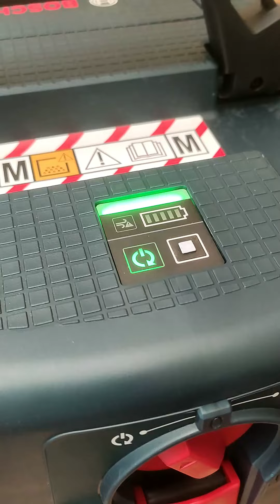Encendido remoto en aspiradora Bosch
✅ALGUNAS DE MIS HERRAMIENTAS (link de amazon):✅

Sierra circular Bosch GKS 18V-70L
Amoladora Angular Bosch GWX 18V-15 SC
Sierra de Calar Bosch GST 18V-155 BC
Taladro Bosch GSB 18V-110 C

👉GoPro 9
👉Cargador y baterias
👉Funda Gopro
👉Brazo Extensible
👉Microfono Rode Video Micro
👉Foco Ulanzi
👉Tripode Endurax 167